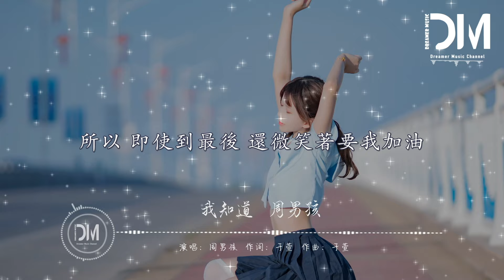我知道 (溫柔男生版)（原唱：BY2） - 周男孩『我知道妳還是愛著我，雖然 分開的理由 我們都已接受』【動態歌詞】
我知道 (溫柔男生版) - 周男孩

詞：於萱

曲：於萱

原唱：BY2

我知道妳還放不下我

才會 在離開時 閉著眼沒有回頭

我們都知道彼此心中

其實 這份愛沒停過

從來沒想過 不能再和妳牽手

委屈時候沒有妳 陪著我心痛

一切都是我 太過驕縱 以為妳會懂

一直忘了說 我有多感動

我知道妳還是愛著我

雖然 分開的理由 我們都已接受

妳知道我會有多難過

所以 即使到最後 還微笑著要我加油

一切都是我 太過嬌縱 以為妳會懂

曾經完整幸福的夢 在腦海裏頭

我多希望妳 還在我左右

答應妳 我會好好過

不讓 這些眼淚白流